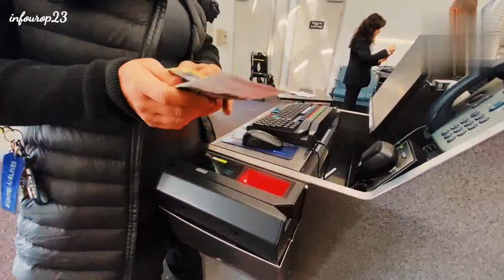🇲🇻মালদ্বীপ ভিসা খোলা**বন্ধ |মালদ্বীপ ভিসা কবে খুলবে | Maldives Work Visa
🇲🇻মালদ্বীপ ভিসা খোলা**বন্ধ | মালদ্বীপ ভিসা কবে খুলবে | Maldives Work Visa | মালদ্বীপ

২০/০৪/২০২৪ ইং থেকে মালদ্বীপের ভিসা কার্যকলাপ শুরু ,নতুন যারা আসবেন সবার জন্য অনেক দোয়া রহিলো

maldives work permit visa,
maldives work visa,
maldives work permit,
maldives work visa for bangladeshi,
maldives work visa for indian,
maldive work visa oppen,
maldives work permit visa for indian,
maldives work permit visa from bangladesh,
how to get maldives work visa,
maldives work visa update,
maldives work visa 2023,
maldives work permit check,
maldives work permit visa for bangladeshi,
Infourop_23
maldives visa information 2024,
maldives visa,
jobs in maldives,
infourop23,
মালদ্বীপ ভিসা কবে খুলবে,
মালদ্বীপ ভিসা কবে খুলবে 2023,
মালদ্বীপের ভিসা কবে খুলবে,
মালদ্বীপ ভিসা,
ভিসা কবে খুলবে মালদ্বীপ,
কবে খুলবে ভিসা মালদ্বীপ,
মালদ্বীপ কাজের ভিসা,
মালদ্বীপ ভিসা প্রসেসিং,
মালদ্বীপ কাজের ভিসা ২০২৪,
মালদ্বীপের ভিসা,
মালদ্বীপ ভিসা আপডেট,
মালদ্বীপ ভিসা কবে খুলবে 2024,
মালদ্বীপ ভিসা কবে চালু হবে,
মালদ্বীপ ভিসা ২০২৪,
মালদ্বীপ কাজের ভিসা সম্পর্কে বিস্তারিত,
মালদ্বীপ কাজের ভিসা কবে খুলবে,
মালদ্বীপ রিসোর্ট এর ভিসা কবে খুলবে,
মালদ্বীপ এর ভিসা,
মালদ্বীপ কাজের ভিসা,
মালদ্বীপ ভিসা,
মালদ্বীপ ভিসা ২০২৪,
মালদ্বীপ ভিসা প্রসেসিং,
মালদ্বীপ এর কাজের ভিসা,
মালদ্বীপ এর ভিসা,
মালদ্বীপ ভিসা আপডেট,
মালদ্বীপের ভিসা,
মালদ্বীপ কাজের ভিসা 2023,
মালদ্বীপের ভিসা আপডেট,
মালদ্বীপ ভিসা আপডেট ২০২৪,
মালদ্বীপ কাজের ভিসার খরচ কতো,
মালদ্বীপ কাজের ভিসার নতুন আপডেট,